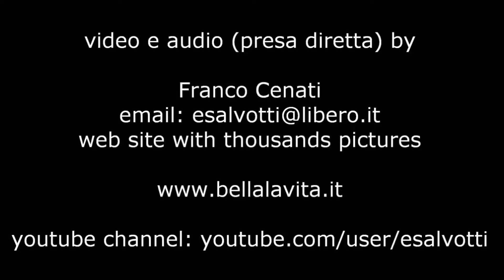Skiathos 2010 - all beaches I saw in 6 days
August 2010 . Skiathos has many beaches. In 6 days I didn't have the time to visit all of them.  Furthermore there are the islands of Argos and Tsouguria that have also nice beaches. I think that you may stay in Skiathos at least10 days tp have the time to go in every beach.
Skiathos ha molte spiaggie , in 6 giorni ne ho viste molte ma non tutte. Inoltre ci sono le due isolette Argon e Tsouria che hanno la loro bella spiaggia.  Per riuscira a andare su tutte le spiaggie, incluse quelle affollate a sud dell' isola, ci vorrebbero almeno 10 giorni, per fare le cose con calma.